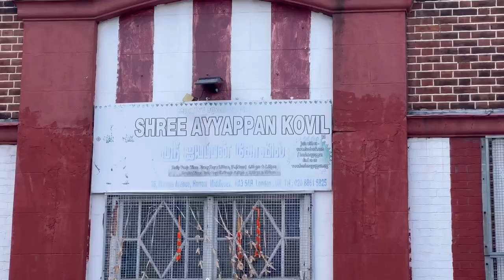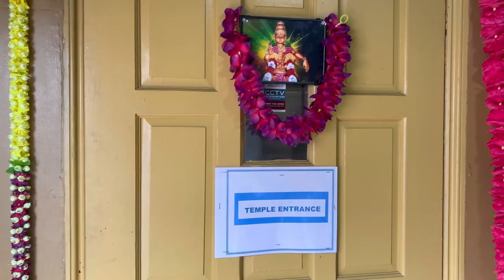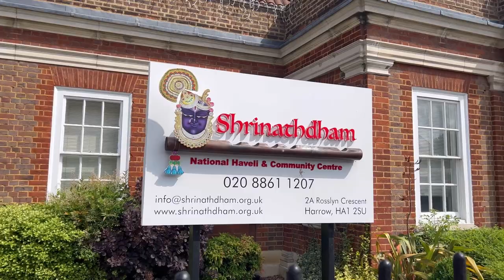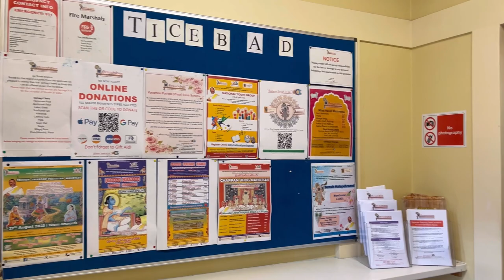4 Hindu Temples in Harrow, London 🇬🇧